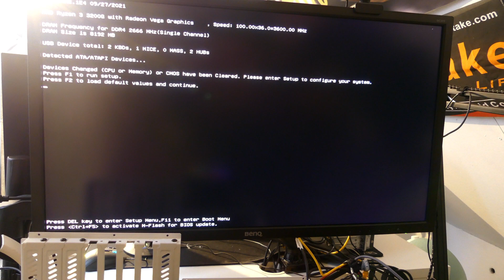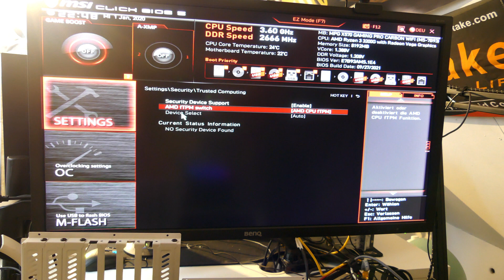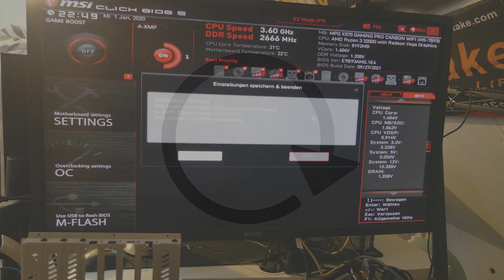MSI x570 Gaming pro Carbon alle Anschlüsse erklärt-Review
MSI X570 Gaming Pro Carbon WiFi AMD AM4 DDR4 CF m.2 USB 3.2 Gen 2 WLAN 6 HDMI ATX Gaming Motherboard
🔵"X" MSI X570 Gaming Pro Carbon Wi-Fi Kaufen

🔵 Mein Haupt-Systeme
Kategorie
Wissenschaft & Technik
Lizenz
Standard-YouTube-Lizenz